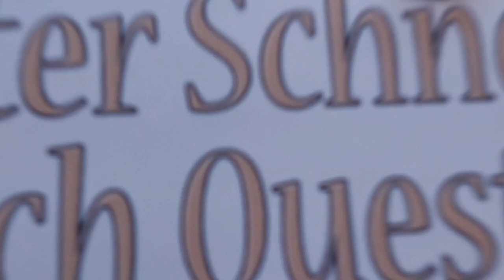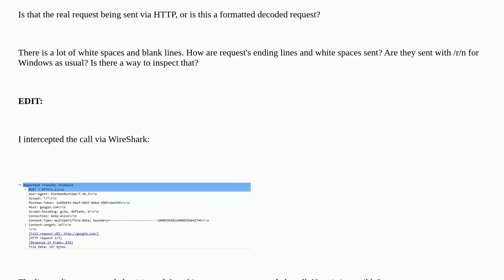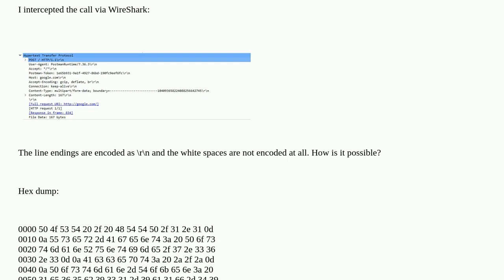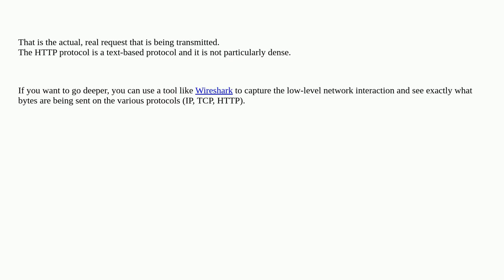Softwareengineering: How to view the exact raw HTTP request on Postman? closed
How to view the exact raw HTTP request on Postman? closed

A special thanks goes out to the community

  http-request http